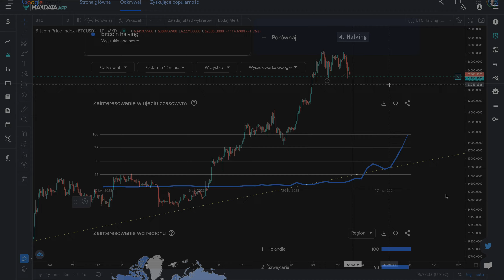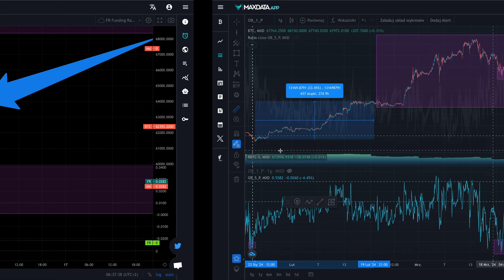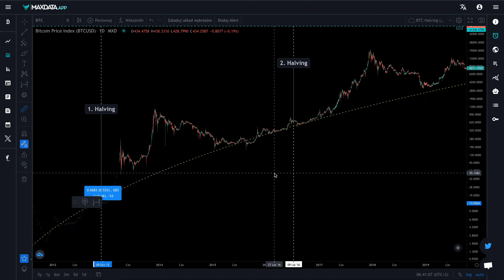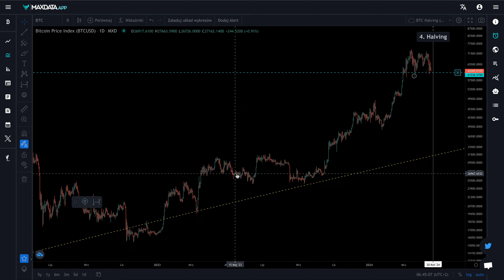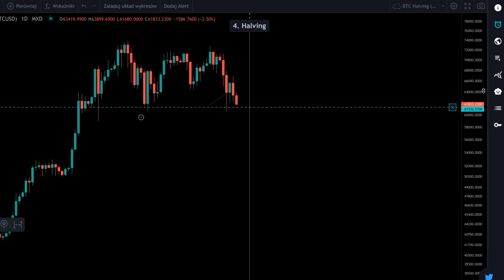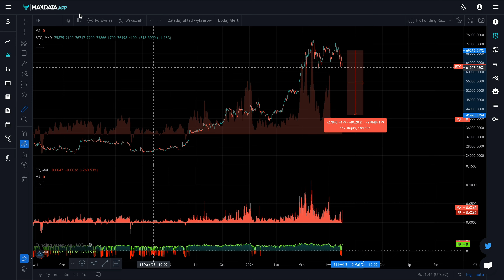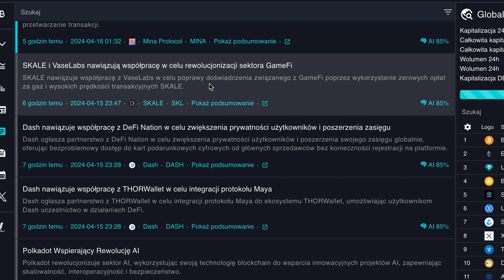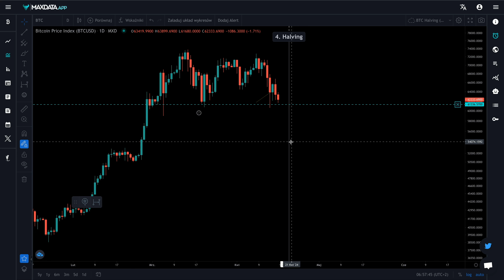Czy Bitcoin spadnie po halvingu, a wzrośnie przed?